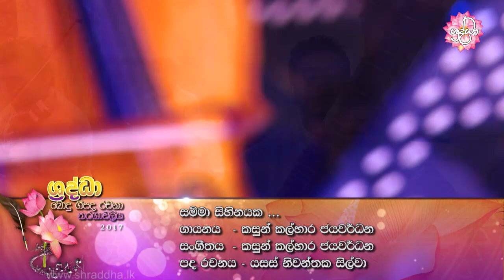සම්මා සිහිනයක | කසුන් කල්හාර | shraddha bodu bathi gee | Shraddha TV | Odatha Aloka Dhara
භාග්‍යවතුන් වහන්සේ පිළිබඳ අප්‍රමාණ ශ්‍රද්ධාවකින් යුතු තරුණ දරුවෙකුට
ඒ අසිරිමත් සම්බුදු රුව දකින්නට බලවත් ආශාවක් ඇති විය.
නමුත් ඔහු ප්‍රමාද වැඩිය.
මීට වසර 2561කට පෙර ඒ භාග්‍යවතුන් වහන්සේ
පිරිනිවනට වැඩම කළ සේක.
එසේ නම් කෙසේ ඒ බුදුහිමි රුව දකින්නද…?
ඔහු ජීවමාන බුදුහිමි රුව දුටු කෙනෙකු සොයා ඇවිදියි.
නමුත් ඒ බුදුහිමිගේ ජීවමාන රුව දුටු කිසිවෙක් මේ ලොවේ දැන් නැත.
එක් සුන්දර රාත්‍රියක දී කවුරුන් නම්
උන්වහන්සේගේ සෝබමාන රුව දකින්නට ඇත්දැ යි සිතන කල
ඔහු ඉහළ අහසේ වැජඹෙන පුරා සඳ දකියි.
ඒ මහා බෝසතාණන් වහන්සේ නේරංජරා නදී තෙර
ඇසතු බෝ සෙවණේ දස මරසෙන් පරදා උතුම් බුදුබව ලබන අයුරුත්
දසදහසක් ලෝක ධාතුව කම්පිත කරවමින් උතුම් දම්සක් දෙසන අයුරුත්
ලෝ සතුන් හඩවමින් සාලරුක් වනය මැද පිරිනිවී වැඩිය අයුරුත්
රැස් විහිදුවමින් බලා සිටියේ පුරා සඳ ම යි.
ඉදින් සැදැහැ සිත් ඇති ඒ තරුණ දරුවා සෙඳන් අසන්නේ
සතුරා විලස ආ මේඝය මගහැර
මගේ බුදුහිමි රුව කෙලෙසක දැයි පවසන ලෙසයි